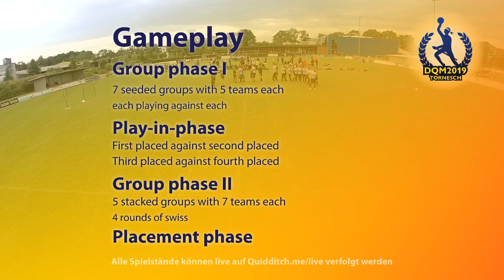DQM 2019 - Tag 1 - G11 - Hamburg Werewolves vs. Braunschweiger Bröwicorns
Offenbar haben wir in der ersten Hälfte übersehen das die Anzeige der Teams und Punktestände noch nicht lief. Unpraktisch wenn beide Tech Manager*innen gleichzeitig mitspielen :D

Am 8. und 9.6. fand in Tornesch die Deutsche Quidditchmeisterschaft 2019 statt – der Höhepunkt der Saison und voraussichtlich das größte deutsche Quidditchturnier aller Zeiten. Wir haben uns über packende, hart umkämpfte Spiele gefreut und danken allen Beteiligten.

Livestream Pitch ist Pitch 2.